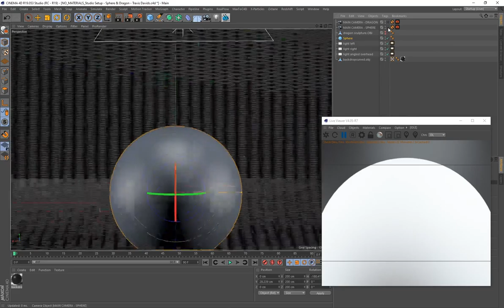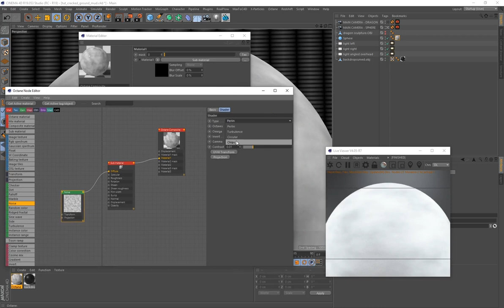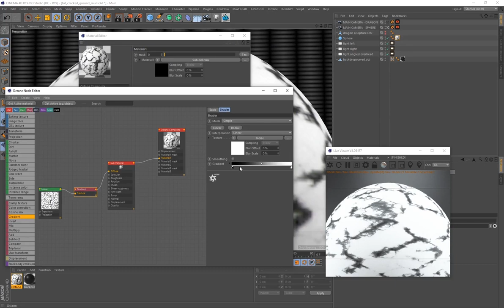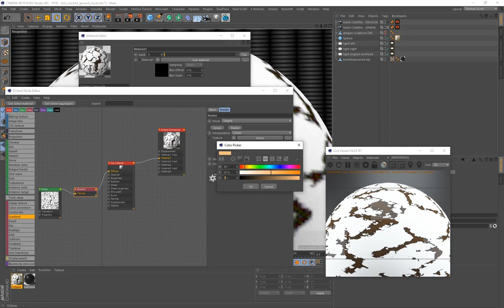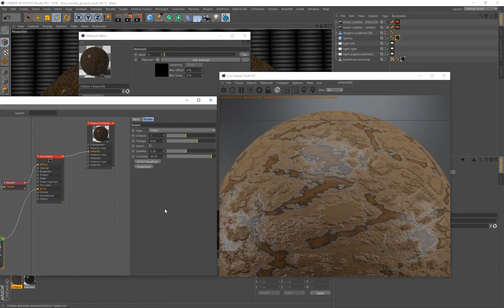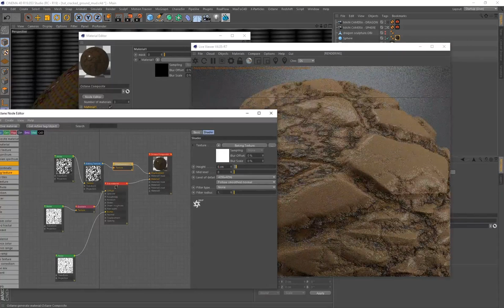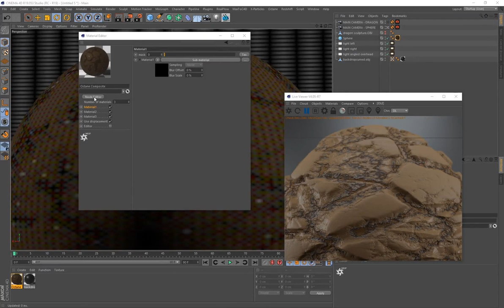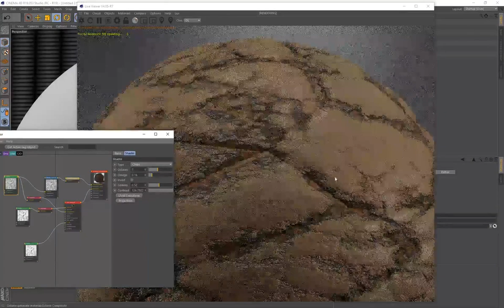Cinema 4D & Octane Render - Create A Procedural Cracked Muddy Ground Material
Today i'll be showing you how to create a 100% procedural cracked muddy material. It's going to be very easy to setup. Enjoy!

This tutorial is part of the "Cinema 4D & Octane Render - Create Procedural Materials" playlist on youtube.

Procedural Materials introduce non-destructive workflows with an endless amount of customization. You can create endless variations of existing materials by just tweaking sliders once it's setup. The quality of procedural materials never degrade. Allow me to introduce you to the powerful world of procedural materials.